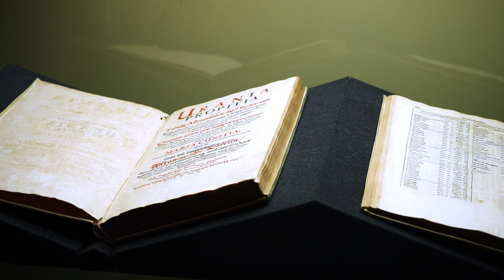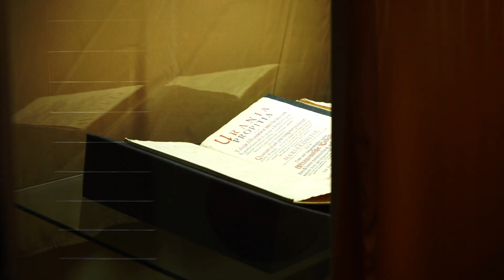Dzieło Marii Kunic już w Świdnicy. Oficjalna prezentacja w Muzeum Dawnego Kupiectwa